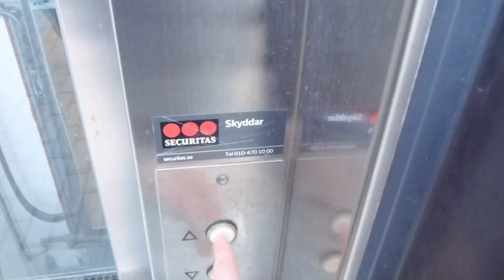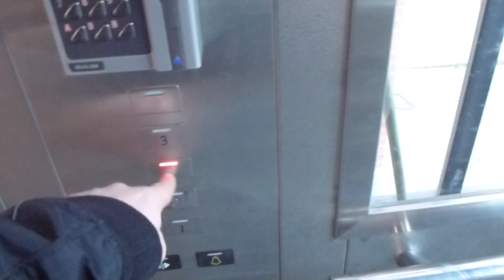KONE Ecodisc elevator @ Primusgatan, Lilla Essingen